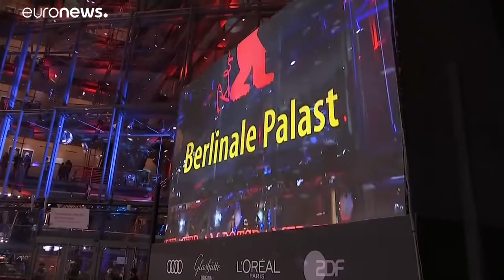La Berlinale fait peau neuve avec un nouveau duo paritaire aux commandes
La Berlinale fait peau neuve pour sa 70ème édition avec deux nouveaux directeurs à sa tête, et toujours la même volonté d'ouvrir le festival sur le monde...…